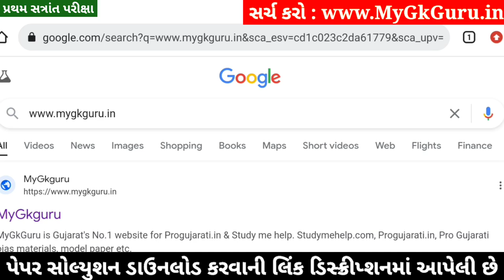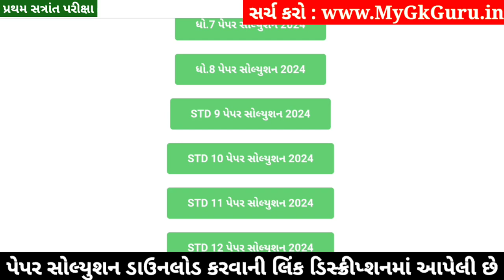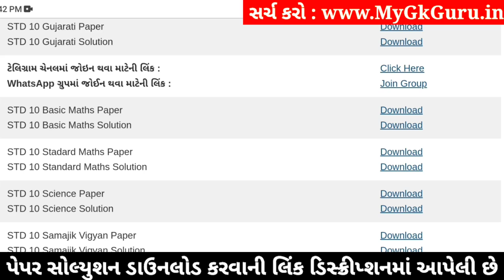STD 10 Maths Paper Solution 2024 80 Marks, STD 10 Ganit Paper Solution 2024 80 Marks, First Exam